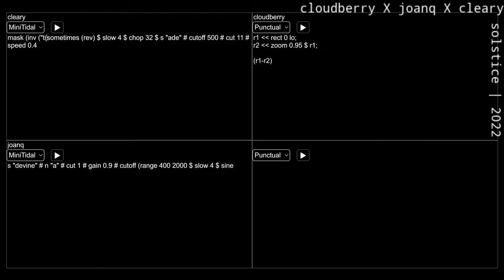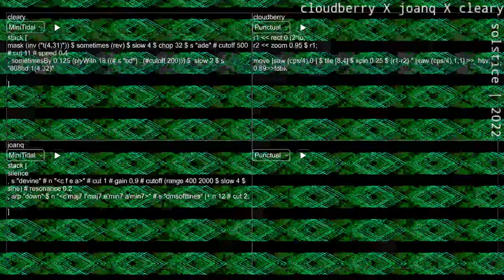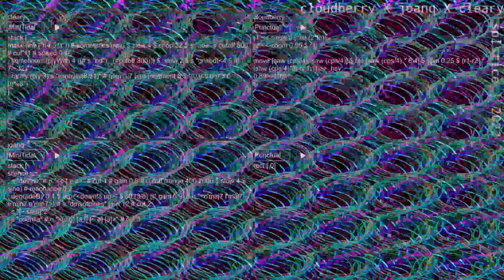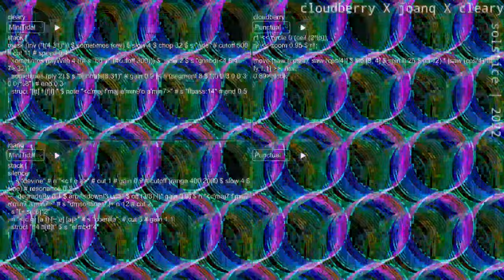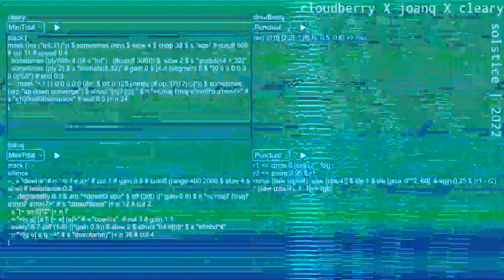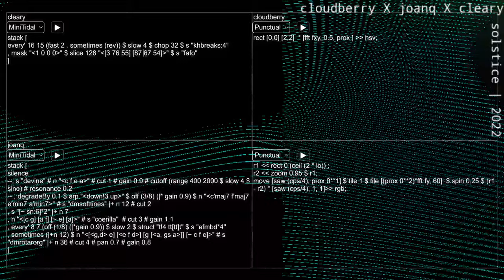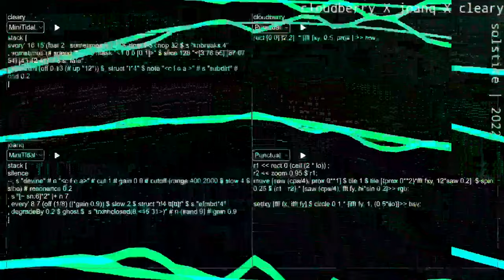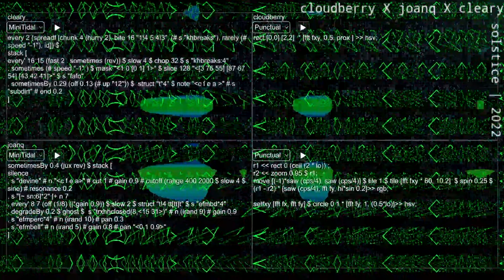Solstice Night Stream December 2022 - cleary x joanq x cloudberry - 2022-12-22 09:20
Solstice Night Stream December 2022 live performance by cleary x joanq x cloudberry from Australia/Catalonia

Minitidal audio, punctual visuals - Estuary jam